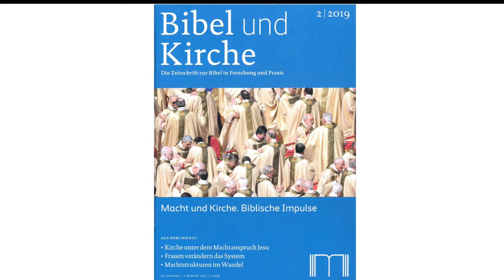theobald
Heiß diskutiert: Die Rolle der Frauen in der Kirche. Jetzt hat sich der renommierte Tübinger Professor für Neues Testament, Michael Theobald zu Wort gemeldet. Theologe Eckhard Raabe hat den Artikel gelesen.